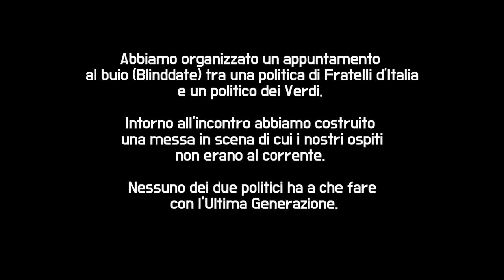Südtiroler Blinddates: Episodio 2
Cosa succede se due persone con opinioni opposte si incontrano a un Blinddate romantico? In ogni episodio mettiamo insieme due politici o personaggi pubblici che non sanno chi sarà l'altro prima di arrivare al punto d'incontro. Mangiando una merenda tirolese o il sushi (le situazioni possono diventare ben assurde), le coppie discutono i grandi temi della società altoatesina: il clima, la democrazia, l'identità, l'arte e molto di più.

Ospiti: Anna Scarafoni, Zeno Oberkofler

Zeno Oberkofler (25) è un candidato dei Verdi per il consiglio provinciale di Bolzano. L'attivista e violinista è entrato in politica attraverso la sua attività nell’ambito dei Fridays for Future e dei Young Greens.

Anna Scarafoni (67) è una farmacista e membro di Fratelli d'Italia (FdI). Occupa il ruolo di consigliera comunale a Bolzano già dal 2020. Ora, come Oberkofler, anche lei si candida alle elezioni provinciali in Alto Adige.

Finanziato da: Provincia Autonoma di Bolzano - Alto Adige, Fondazione Cassa di Risparmio di Bolzano, Finstral Finestre

Ringraziamo per il grande sostegno: salto.bz, ORF Südtirol Heute, Rockin Beets, REC Rental Alto Adige

Un progetto dell’Iniziativa per più Democrazia